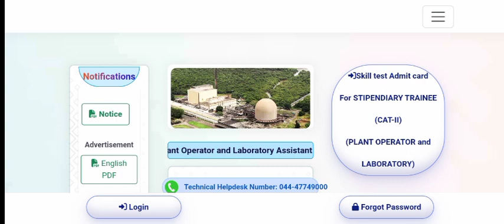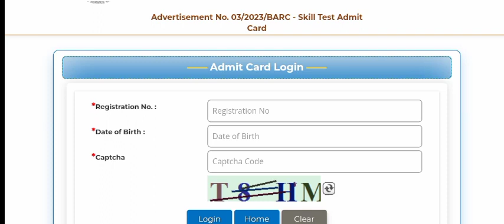how to download Barc category II admit card in tamil ~laboratory and plant operator post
skill test admit card download link

Laboratory and plant operator post

official website Barc